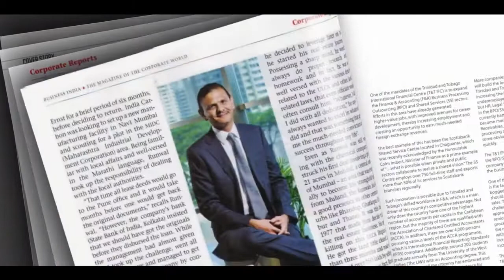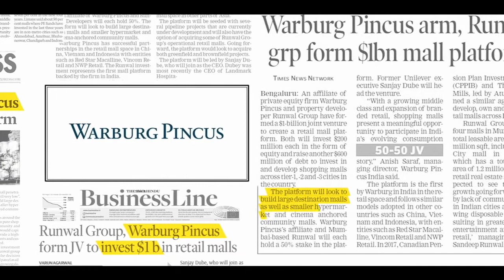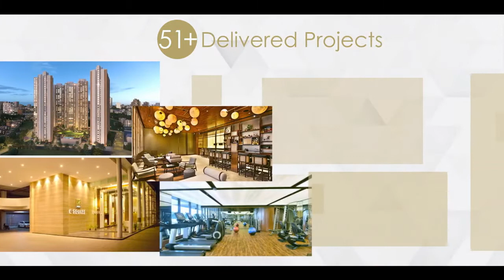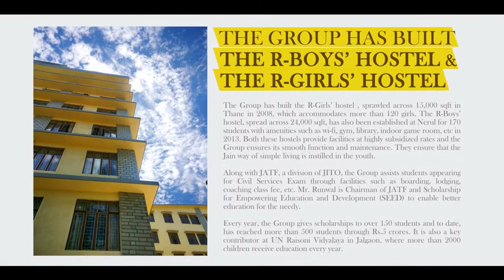Journey of Runwal Group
Runwal Group’s name stands out in the real estate space for quality and consistency. Established in 1978 by its visionary founder, Mr. Subhash Runwal, the group has developed over 65 projects and millions of square feet of real estate into quality projects. Today it is one of the top developers in the country.

The group, has brought smiles to over 25,000 happy families in all corners of Mumbai. Runwal Group also holds the distinction of being the first to introduce the concept of malls in the suburbs and is known for its landmark project-R City.